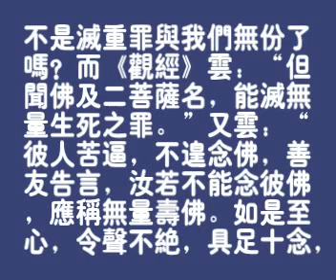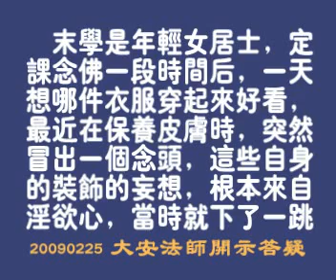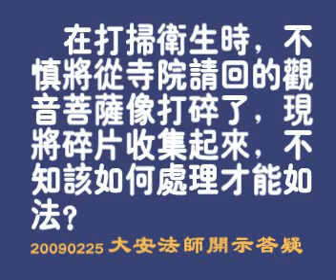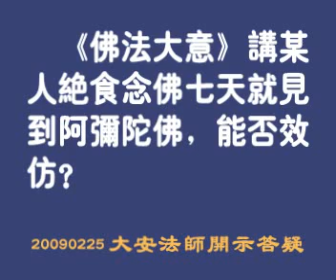廬山東林寺大安法師-第76節 開示答疑二 (全126節)